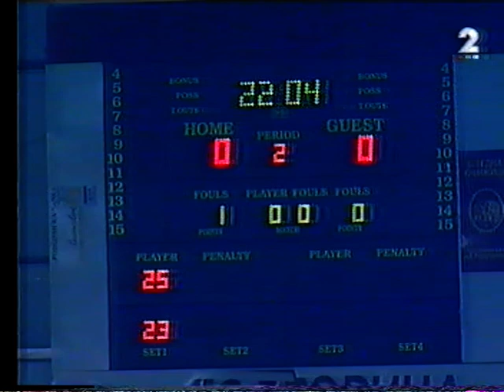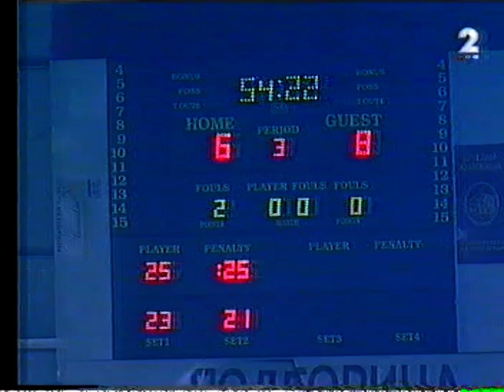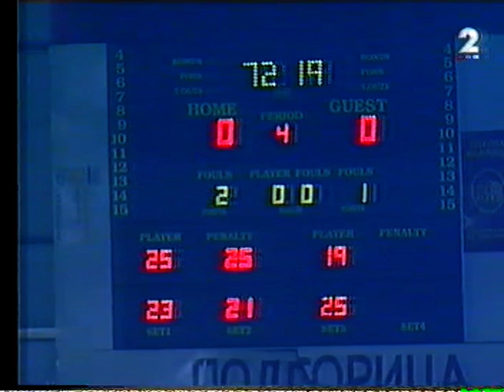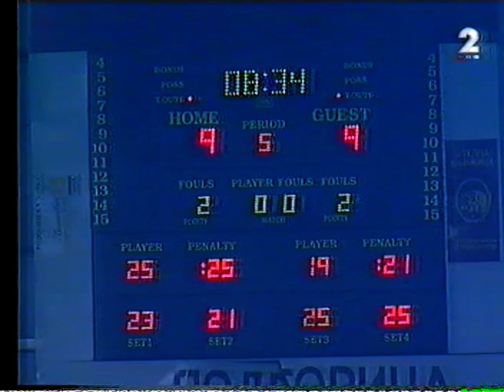OK Budućnost - OK Budvanska Rivijera (druga utakmica finala, 2002)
Istorijsko odbojkaško finale između Budućnosti i Budvanske Rivijere. Nikad punija "Morača", nikad veće interesovanje za jedno odbojkaško finale.

Budućnost je u ovoj utakmici slavila protiv Budvanske Rivijere nakon pune dvije godine i time otvorila put ka istorijskoj tituli.

Druga utakmica finala plej ofa je odigrana 08. aprila 2002.godine u SC "Morača", dok je poslednja, četvrta, odigrana 16. aprila 2002. godine.